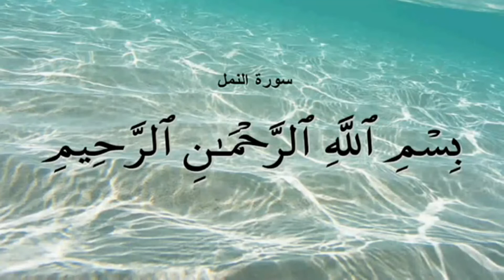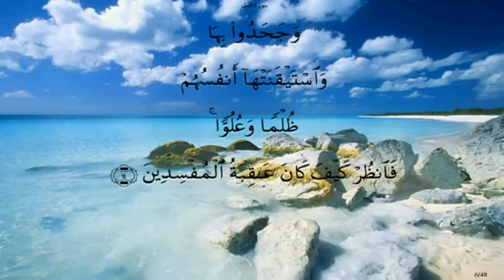قصة أنبياء الله موسى وهارون عليهما السلام((الجزء الثالث عشر))جحود فرعون بأيات الله * الشيخ الشعراوى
سورة النمل ((27)) الأية ( 7 - 14)
القارىء الشيخ * ماهر المعيقلى * امام المسجد الحرام